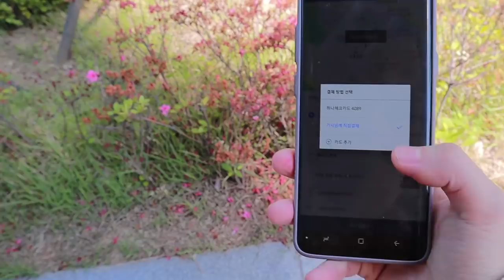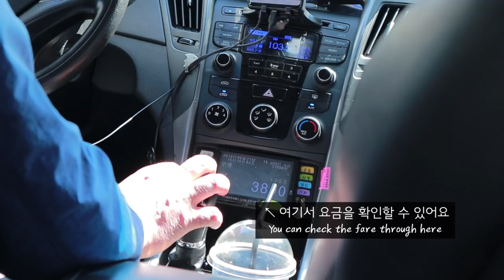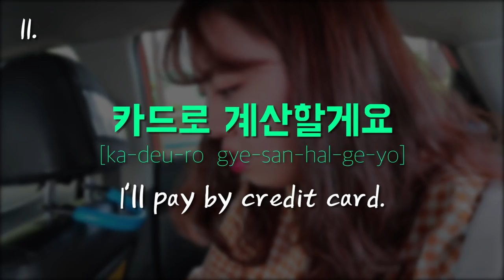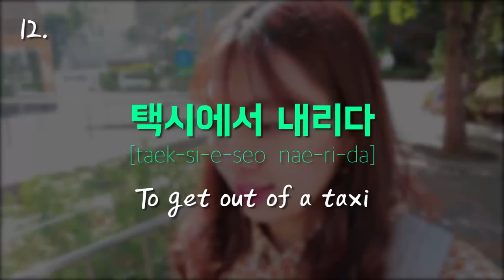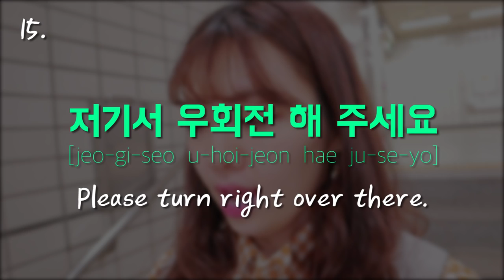TAXIㅣ17 Korean Words & Phrases Related To Riding Taxis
Hello my lovely MINJIONS!
In this video, you can learn 17 Korean words and phrases for riding taxis! They are going to be very come in handy so I hope you guys like this video :)

Then, enjoy!

[Words & Phrases In This Video]

1. 택시를 부르다 : To call a taxi
2. 택시를 타다 : To take a taxi
3. 택시를 기다리다 : To wait for a taxi
4. (noun) + 로 / 으로 가 주세요 : Take me to the (noun), please
5. 택시 요금 : Taxi fare
6. 택시 기사 : Taxi driver
7. 기사님 : Driver (Polite way)
8. 혹시 얼마나 걸려요? : How long does it take?
9. 저기 앞에서 내릴게요. : I'll get off over there.
10. 여기서 세워 주세요. : Pull over here, please.
11. 카드로 계산할게요. : I'll pay by credit card.
(현금으로 계산할게요. : I'll pay in cash.)
12. 택시에서 내리다 : To get out of a taxi
13. 조금만 빨리 가 주세요 : Step on it, please.
14. 저기서 좌회전 해 주세요. : Turn left over there, please.
15. 저기서 우회전 해 주세요. : Turn right over there, please.
16. 저기 앞에 횡단보도에서 세워 주세요. Pull over at the crosswalk over there, please.
17. 00 사거리에서 세워 주세요. : Pull over at the 00 intersection, please.

♥  P.O.BOX ♥
[ENG] To Minji Teaches Korean, Creative Force, 7th floor, 31, Maebongsan-ro, Mapo-gu, Seoul

[KOR] 서울특별시 마포구 매봉산로 31 (상암동, S-PLEX CENTER), 시너지움 7층 1인 미디어 사무실